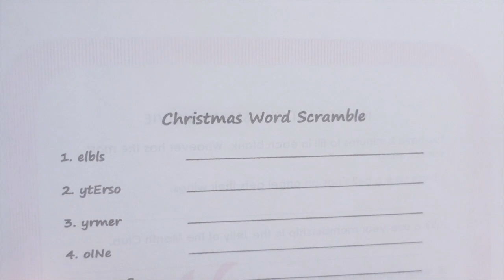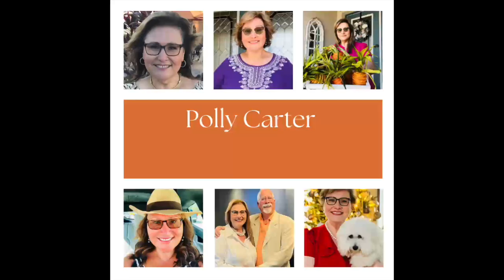Game Time with Friends & Family! Also a Amazon Baby Haul.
Hi friends. Today I am some games I played with girlfriends and a very baby haul.  I am an Eskimo girl from Alaska with a simple dream, to live my BEST life!